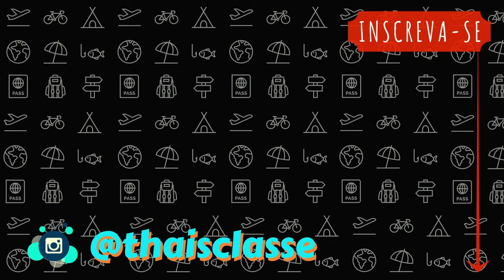TRILHA DO PICO CABEÇA DE FORMIGA [Juiz de Fora - MG]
O Pico Cabeça de Formiga fica situado nos limites de Juiz de Fora com os municípios de Bias Fortes e Lima Duarte.

É possível chegar de carro até a entrada da trilha mas o caminho é de difícil acesso devido à estrada ser de chão então alguns veículos podem enfrentar dificuldades.

A trilha em si tem apenas cerca de 1,600km de extensão mas tem alguns trechos bastante ingrimes com solo arenoso que dificulta um pouco mas não chega a ser difícil. Definitivamente a vista la de cima compensa todo o esforço!

Conversando com o Seu Amauri, morador local, ele nos contou que ali era antes conhecido como "Serra da Saudade" por fazer parte de uma antiga fazenda chamada Fazenda da Saudade. E ele não sabe o motivo do nome "Cabeça de Formiga" que segundo ele "foram os nóias que começaram a frequentar e chamar assim até que o nome pegou" kkkkkkkkk.